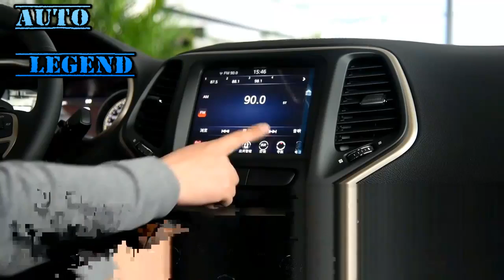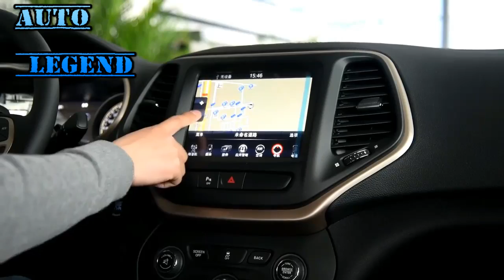2016 Jeep Cherokee 2 0L Superior Version Car Overview